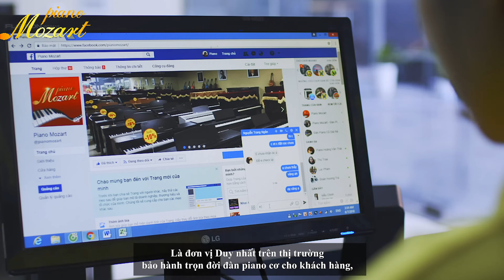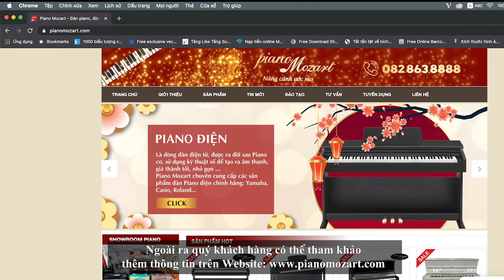Giới thiệu Piano Mozart - Nhà cung cấp piano hàng đầu Việt Nam - New TVC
Piano Mozart là đơn vị đi đầu trong lĩnh vực cung cấp nhạc cụ đàn piano chính hãng, đào tạo piano cho mọi lứa tuổi. Với tầm nhìn trở thành doanh nghiệp cung cấp giải pháp âm nhạc toàn diện cho khách hàng, sứ mệnh của chúng tôi là biến ước mơ âm nhạc của bạn thành hiện thực một cách dễ dàng nhất.
🏨 Showroom 1: PIANO MOZART NGUYỄN TRÃI
ĐC: Sảnh A Golden Land - 275 Nguyễn Trãi, Thanh Xuân, HN
🏨 Showroom 2: PIANO MOZART TIMES CITY
ĐC: Tòa T10 Times City - 458 Minh Khai, Hai Bà Trưng, HN
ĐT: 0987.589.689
🏨 Showroom 3: PIANO MOZART HỒ TÙNG MẬU
ĐC: Tòa 1A - VINACONEX 7 - 136 Hồ Tùng Mậu, Bắc Từ Liêm, Hà Nội
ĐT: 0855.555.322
🏨 Showroom 4: PIANO MOZART LINH ĐÀM
ĐC: Liền kề 7 - TT05 Tây Nam Linh Đàm, Hà Nội
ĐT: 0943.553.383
🏨 Showroom 5: PIANO MOZART ĐỀN LỪ
ĐC: Ô 15 Lô 4 Đền Lừ 2, Hoàng Mai ,Hà Nội
🏨 Showroom 6: PIANO MOZART PHÚ LƯƠNG
ĐC: Số 122, tổ 4, Phú Lương, Hà Đông, Hà Nội
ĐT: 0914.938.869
🏨 HÀ NAM
Địa chỉ: 18 Nguyễn Viết Xuân, thành phố Phủ Lý, Hà Nam
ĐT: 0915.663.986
🏨 HOÀ BÌNH
ĐC: Số 333 An Dương Vương, Phường Phương Lâm, thành phố Hoà Bình
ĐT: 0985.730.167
🏨 THÁI NGUYÊN
ĐC: Số 2 Đỗ Cận, Phường Ba Hàng, Phổ Yên, Thái Nguyên
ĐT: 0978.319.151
🏨 HƯNG YÊN
ĐC: Số 253 Điện Biên, phường Lê Lợi, thành phố Hưng Yên
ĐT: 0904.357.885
🏨 QUẢNG NAM
ĐC: Số 485 Phan Chu Trinh, thành phố Tam Kỳ, Quảng Nam
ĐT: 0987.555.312